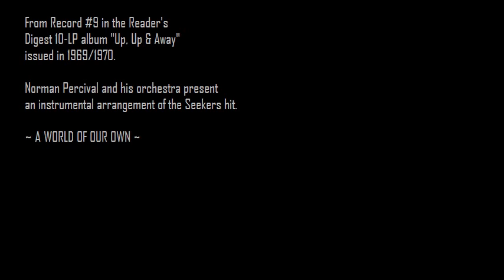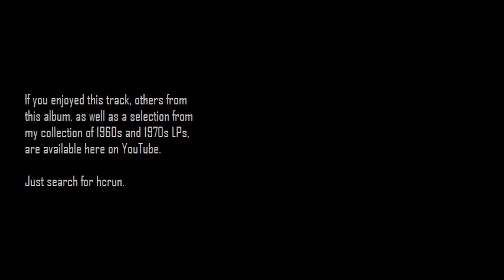A World Of Our Own - Norman Percival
The credit incorrectly says that this is from record #9. It is actually from record #1 in the 10-platter album, "Up, Up And Away", issued by Reader's Digest in the late 1960s/early 1970s.